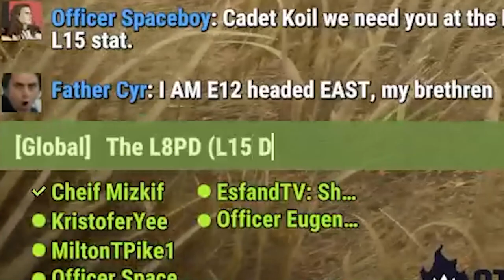Bringing Justice to Offline TV Rust RP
Started a series of videos highlighting each day on the OTV Rust RP server, trying to capture all the best moments into like a 15-20 minute ish video! It's been super fun playing with all kinds of people from the GTA RP Community, OfflineTV, and just people from all over Twitch playing Rust!